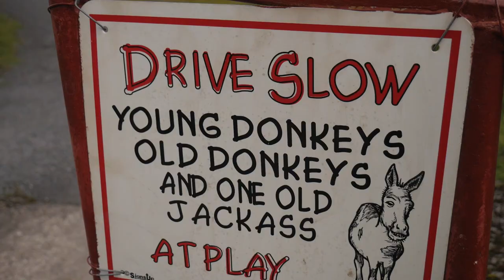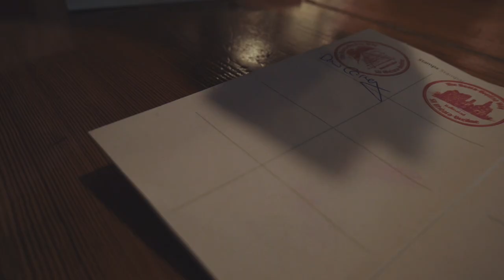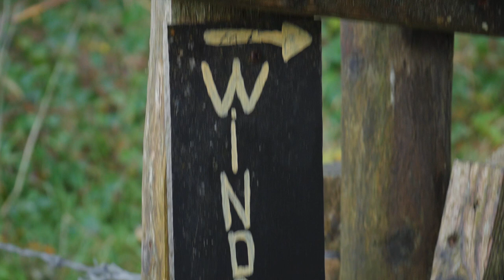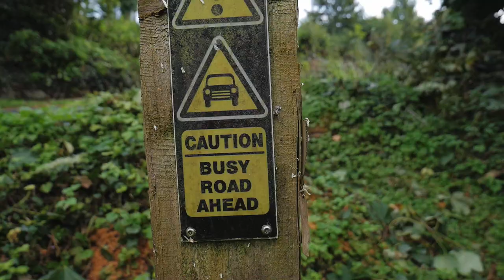The Miners Way (a hiking historical marvel) Sec 10, The Ireland Way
The Miners Way is a really wonderful hiking trail and incorporates everything a hiking trail in Ireland should be. From amazing views at every turn, mountains, lakes, ancient & recent history this trail really it all.

Thankfully I didn't hike this trail by myself as a good friend and local Gavin joined me for this leg of the journey. So I hope you enjoy our shenanigans as we bask in the lovely Miners Way.